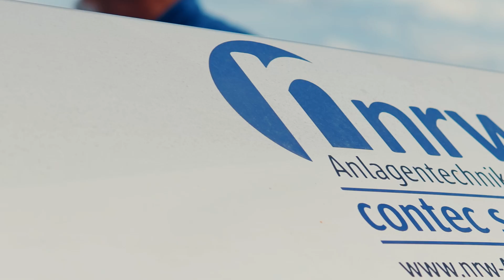reUse-Wastewater Redefined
AT REUSE, WE HOLD AN UNUSUAL VIEW OF WASTEWATER.
Where many see wastewater as a liability, we see it as one of our greatest untapped resources.

Water is one of our most precious resources, yet it has been taken for granted for far too long. With unprecedented water shortages impacting our world, it's time to change our mindset and take action. At reUse, we transform wastewater challenges into opportunities through our advanced Membrane Bioreactor (MBR) technology.

Our state-of-the-art MBR systems are designed to meet the demands of growing communities while protecting and preserving our vital water resources. With exceptionally clean effluent, a compact footprint, and cost-efficient operations, our systems are the perfect choice for developers, municipalities, and engineers across the U.S.

Join us in revolutionizing wastewater treatment and shaping a sustainable future for Texas and beyond. Every drop counts—be part of the change. Let’s create a lasting impact for future generations together.